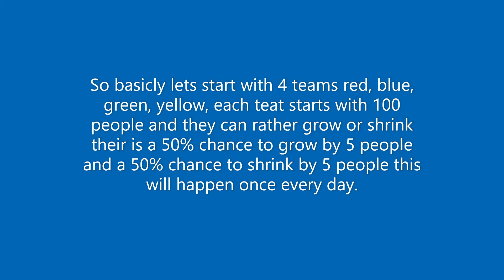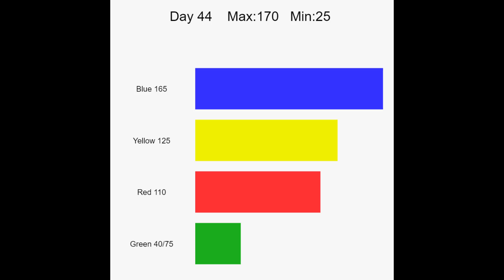Life Hyper Simplified